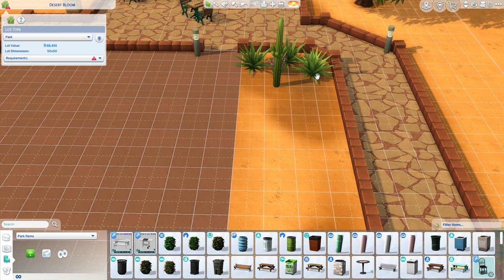Redoing Desert Bloom Park